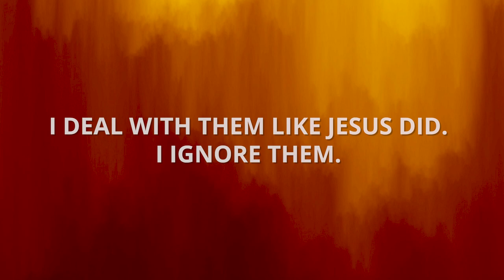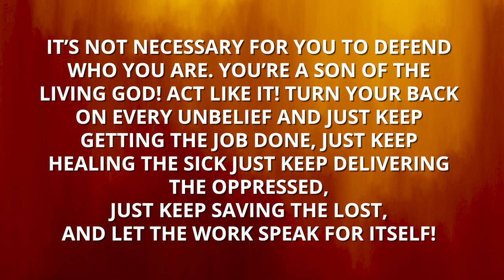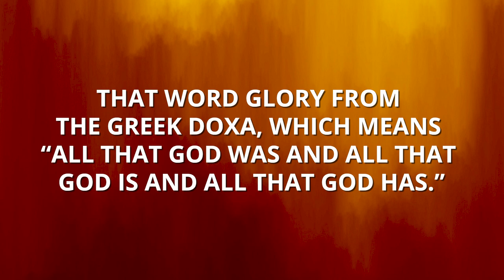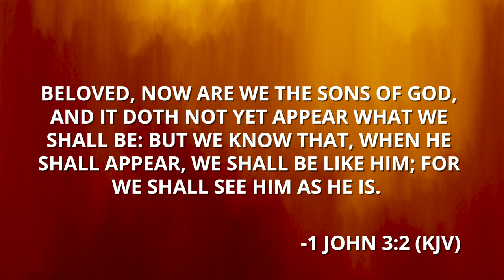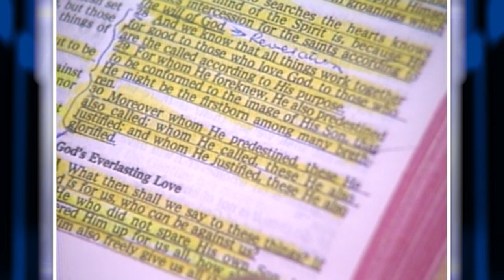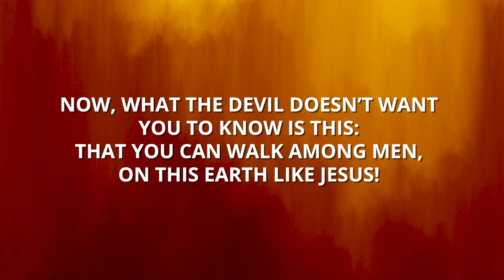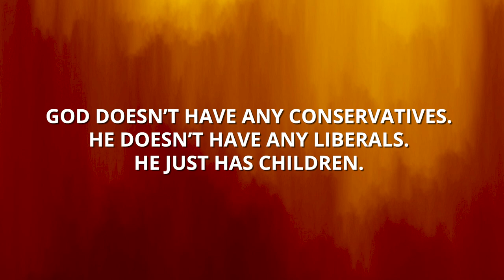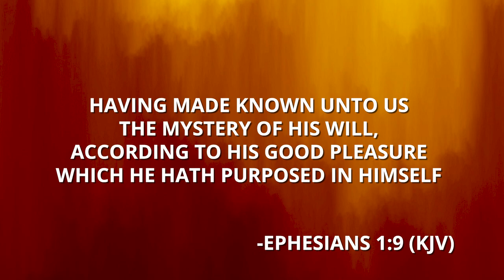Everything Changes When You Discover Who You Really Are!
Welcome to DAY THREE of the world-renowned Morris Cerullo Manifested Sons of God School of Ministry course on You Tube and today's powerful message, EVERYTHING CHANGES WHEN YOU DISCOVER WHO YOU REALLY ARE!

The same anointing and power from God that was present in this message and the ministry of of Dr. Morris Cerullo will be released to your life – your family – your ministry – throughout the Manifested Sons of God School of Ministry as Brother Cerullo reminds us all week:

• Jesus faced every trial; He faced every temptation; He faced every circumstance from this strong position that could not be shaken.
• "Jesus faced Satan from a position of KNOWING. The strength of your position is what you KNOW!" - Morris Cerullo
• "From the beginning of time, the whole purpose of God was to reproduce Himself!" - Morris Cerullo
• Spiritual timing is knowing what God is going to do, when God is going to do it, and what God is going to do.
• As Jesus was the express image of God—it is God’s will that you and I be the express image of Jesus.
• God wants you to live in the glory of His presence!
• You are not what the devil says you are. You are who God says you are and today you are stepping into your end time destiny!
• You are predestined for VICTORY!
• Let the power of the Word of God change how you see God and how you see yourself!
• The seed of God in you can never fail!
• God has placed His life in YOU!
• Jesus KNEW where He came from and he knew where He was going!

Take Advantage Of These Special Morris Cerullo MANIFESTED SONS OF GOD School of Ministry Spiritual Breakthrough Resources At A Special Limited Time Facebook School of Ministry Price By Calling 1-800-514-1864 Or Clicking The Link Below!

THE BATTLE IS NOT YOURS BUT GOD’S!
 This powerful, classic message came to Morris Cerullo when he was alone in the woods in upstate New York during an intensified time of prayer and fasting.  The Holy Spirit came upon Morris Cerullo and said, “Take you’re your pen and write these seven steps.  If my people will obey them, I will answer every need!”

This message, “The Battle Is Not Yours, But God’s,” contains the seven steps that God gave to Morris Cerullo that will guarantee your personal victory.

OVERCOMING STRESS, WORRY AND SPIRITUAL BURNOUT!
Now is your time to experience total freedom!  In a world where stress and worry have created some of the biggest threats to the spiritual and physical health of God’s people, Morris Cerullo reveals powerful strategies for overcoming Satan’s attacks in these critical areas of your life.

PASSING ON THE MANTLE
For over seven decades, the mandate upon the life and ministry of Dr. Morris Cerullo from God is, “Take the mantle that I have given to you, and give it to somebody else!”  As a Morris Cerullos School of Ministry student that is hungry for a double portion anointing, this is a must-read!

Chapters include:
The Father’s Mantle
The Days of Elijah
The Place of Cutting
When The Brook Runs Dry
Into The Crucible
Let The Fire Fall
It’s Beginning To Rain
Coming Out Of The Cave
Where Is The Lord God Of Elijah
Dealing With Opposition
Preparing For The Move Of God
Filling Empty Vessels
How To Raise The Dead
The God Who Provides
Developing Spiritual Vision, and The Prophetic Mantle.

Have you ever felt you were created for something much larger than you’re experiencing right now? Divine Appointment with Destiny explores how to experience the flow of God’s power—His original intention and plan for His Church. You were created for something much larger than yourself!

This book will reveal God’s plan for His end-time Church today! You will learn how to bring yourself into a position of knowing, where there is a full demonstration and manifestation of God’s power flowing through us to the world!

Some of the chapters in this book include:
God Has A Destiny for You!
Beyond Natural Limitations.
Your Destiny, No Limits.
A Fire Is Coming … Are You Ready?

It is time for you to receive advanced knowledge through His Spirit to tap into the very mind of God and experience a supernatural manifestation. This revelation will take you into the fullness of all He has planned for you in this very hour. Order this anointed book today!